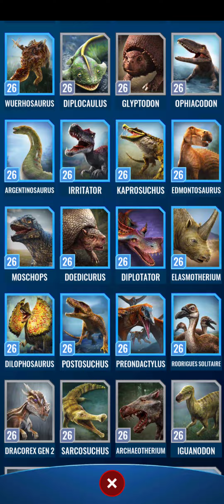speed strike and many tournament Jurassic world alive